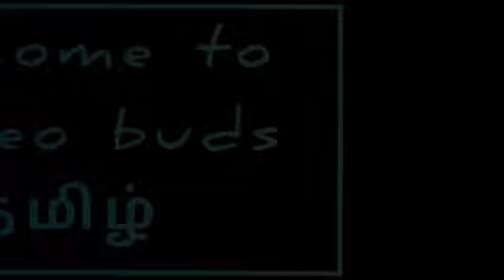Awsome and 😱😱 dangerous railway roads..